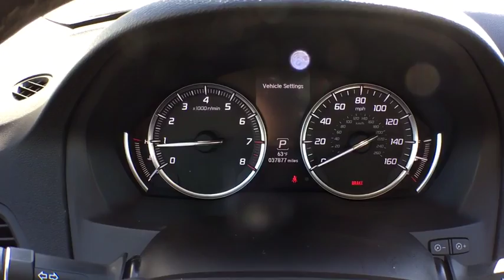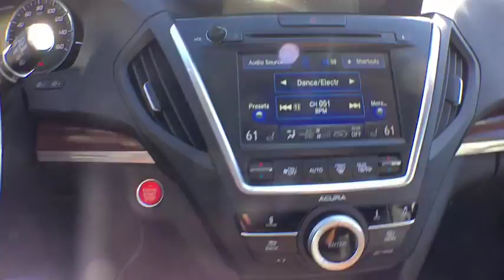2014 Acura MDX Denver, Aurora, Centennial, Parker, Highlands Ranch, CO 17179A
2014 Acura MDX

Acura Certified. AWD! Here it is! How comforting is it knowing you are always prepared with the all-around-performance of this outstanding 2014 Acura MDX? Acura Certified Pre-Owned means you not only get the reassurance of a 12mo/12,000 mile limited warranty, but also up to a 7yr/100k mile powertrain warranty, a 182-point inspection/reconditioning, 24/7 roadside assistance, trip-interruption services, rental car benefits, Acura Concierge Service, and a complete CARFAX vehicle history report. This is the top-of-the-line.